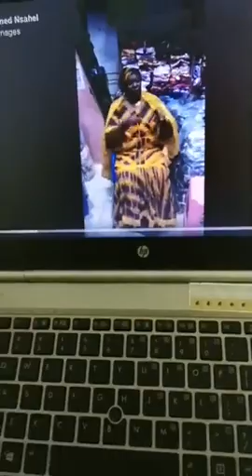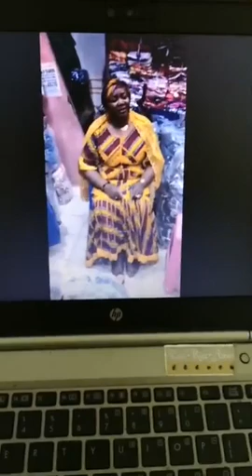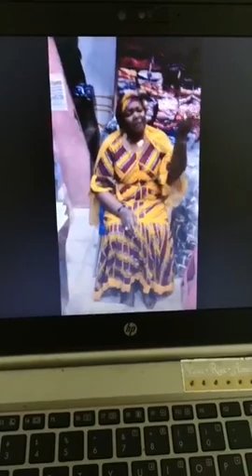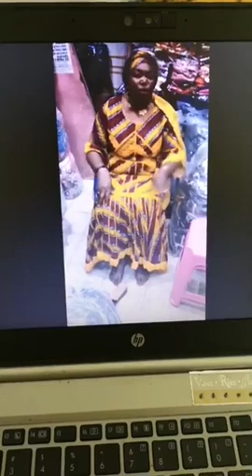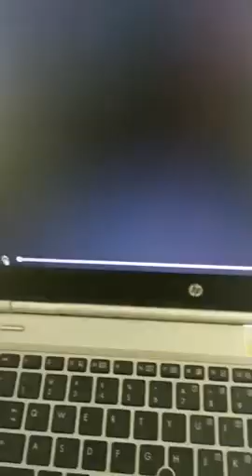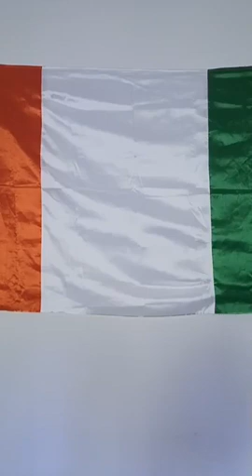LA CÔTE D'IVOIRE PEUT ELLE COMPTER SUR TOI, SON ENFANT, POUR LA PROTÉGER ?